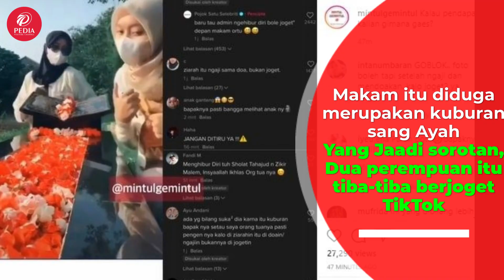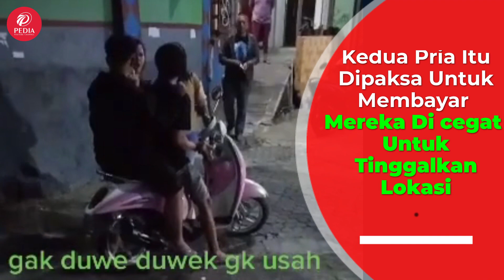Rangkuman Video Viral di Media Sosial 2021